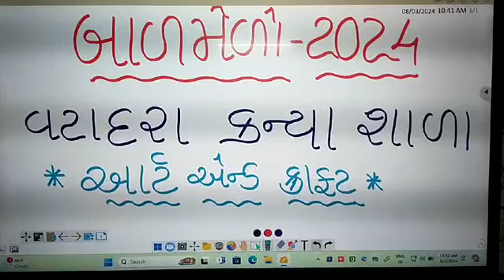Vatadara Kanya Shala Balmelo 2024-25 l Alay Sir's Activity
Vatadara Kanya Shala Balmelo 2024-25

શાળાનાં આચાર્ય શ્રી જેનીશ સર ના નેતૃત્વ હેઠળ શાળાના ભાષાના શિક્ષક શ્રી આલયભાઈ ના માર્ગદર્શન હેઠળ ધો. 6 થી 8 ની વિદ્યાર્થિનીઓ દ્વારા બાળમેળા નું આયોજન કરવામાં આવેલ. જેમાં આર્ટ એન્ડ ક્રાફટ વિષય અંતર્ગત વિદ્યાર્થિનીઓ દ્વારા કાગળ માંથી વિવિદ્ય ડેકોરેશન માટેનો વસ્તુઓ જેવી કે બુકે, તોરણ વગેરેનું નિર્માણ કરવામાં આવેલ.